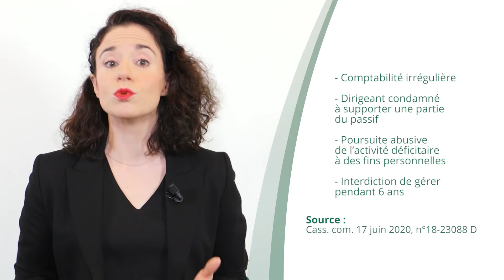Droits d’enregistrement, Comptabilité irrégulière, Port du masque dans l’entreprise - JT du 28/09/20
À la une du JT d’actualité juridique de La Revue Fiduciaire de ce lundi 28 septembre : Droits d’enregistrement applicables aux ventes d’immeubles, Dirigeant condamné pour comptabilité irrégulière, Ajustement du protocole sanitaire sur le port du masque dans l’entreprise

- Cass. com. 17 juin 2020, n°18-23088 D
- Protocole national pour assurer la santé et la sécurité des salariés en entreprise face à l’épidémie de covid-19 actualisé au 17 septembre 2020